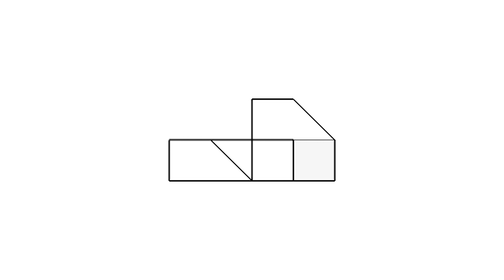全華圖學043頁第01題/虛線/方眼紙畫法/第三角法-等角圖展示